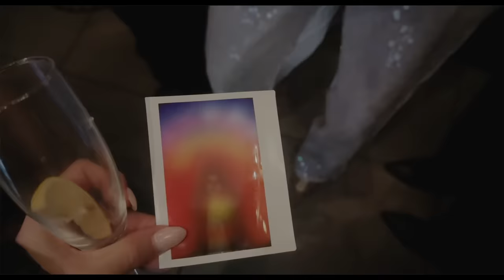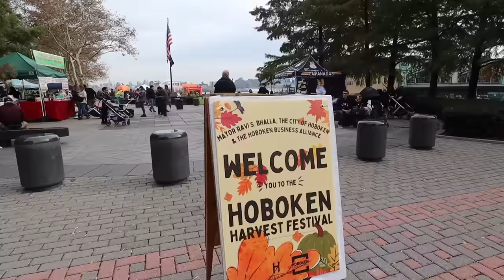spend a saturday with me • coffee run, night in nyc, PR haul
AMAZON STOREFRONT: